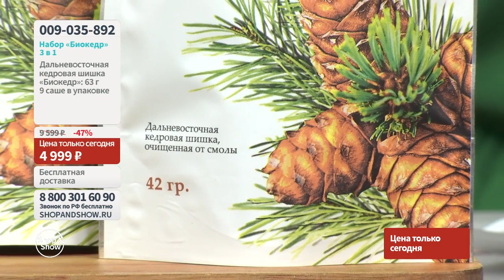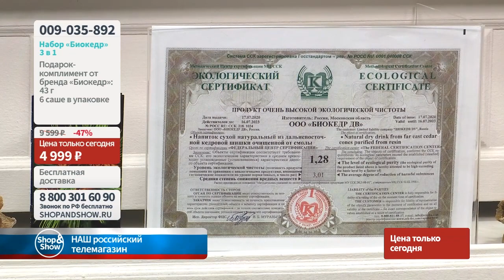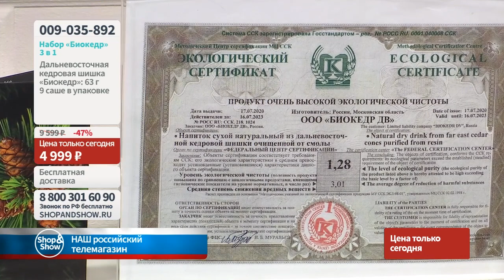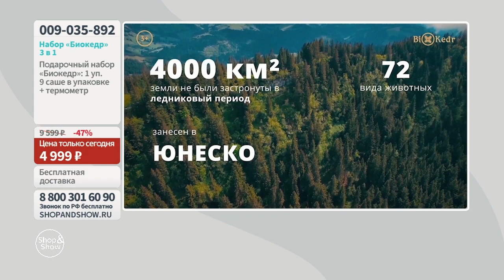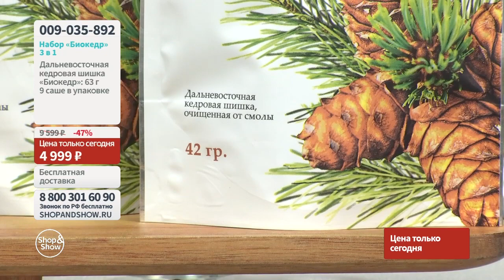Набор «Биокедр» 3 в 1. Shop & Show (Здоровье)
[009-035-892] Набор «Биокедр» 3 в 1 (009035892)

Давайте дружить ;)